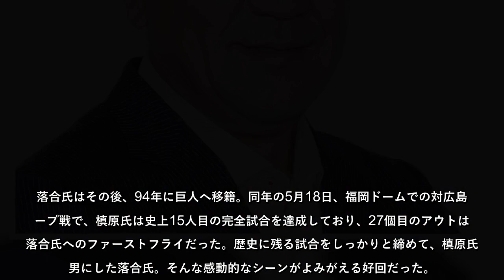槙原寛己を苦手の“対落合”でニンマリさせた「大乱闘」中日戦の“裏”